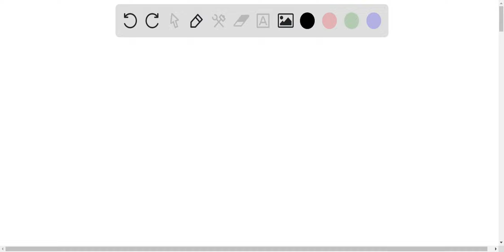The resistor of resistance 'R' is connected to 25 V supply and heat produced in it is 25 J/sec. The…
The resistor of resistance x27;R x27; is connected to 25 V supply and heat produced in it is 25 J/sec. The value of R is (a) 225 (b) 1 (c) 25 (d) 50